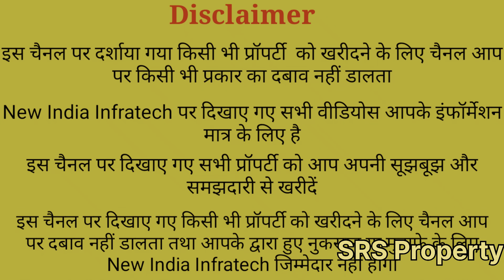हाईवे से 50 मीटर की दूरी पर प्लॉट खरीदे वृंदावन के अंदर | Vrindavan plot for Sale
Sai Ram developer

वृंदावन मंदिर से 5 किलोमीटर की दूरी पर प्लॉट
*दिल्ली आगरा हाईवे से मात्र 200 मीटर की दूरी पर
*प्लॉट खरीदे और तुरंत ही किराए पर लग जाएगा या फिर आप हॉस्टल पीजी बनाकर हर महीने के60 हजार रुपए कमाए
*मार्केट स्कूल कॉलेज सरकारी हॉस्पिटल बसावट के पास प्लॉट वृंदावन में
*वृंदावन में प्लॉट खरीदने का एक सुनहरा मौका आप सभी के पास
*वृंदावन में यह एक पूरा समिति है जिसमें बाउंड्री बाल पक्की सड़के बिजली पानी पार्क मंदिर गैस लाइन की सारी सुविधाओं के साथ मिलेगा
*अगर आज खरीद लिया वृंदावन में प्लॉट तो दो से तीन महीने में पैसा डबल
*वृंदावन में प्लॉट पूरे इंडिया से कोई भी खरीद सकता है

50 yard plot in North Delhi
50 yard plot in south delhi
50 yard plot in najafgarh delhi
50 yard plot in delhi
50 yard plot in dwarka
50 yard plot in burari
50 yard plot
50 yard plot in uttam nagar

50 yard plot in delhi ncr

50 gaj plot in delhi
50 gaj plot in delhi ncr
50 gaj plot in burari delhi
50 gaj plot in uttam nagar delhi
50 gaj plot in mohan garder in delhi
50 gaj plot in najafgarh delhi
50 gaj plot in tikari border delhi
50 gaj plot in dwarka delhi
50 gaj plot in rohini delhi
50 gaj plot in palam delhi